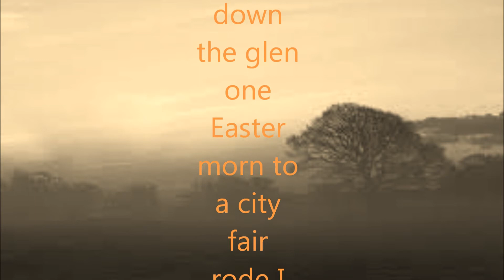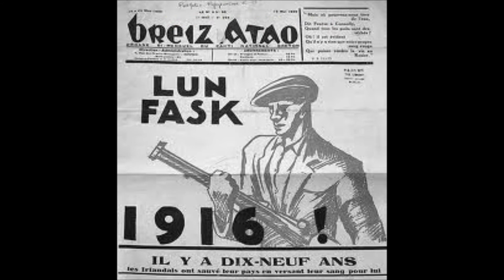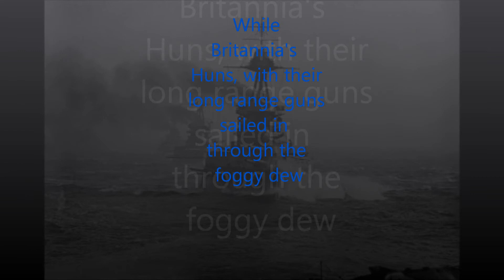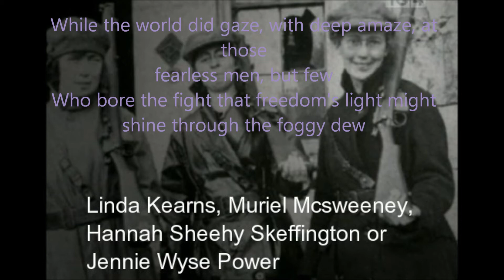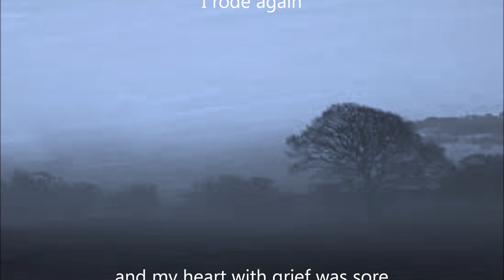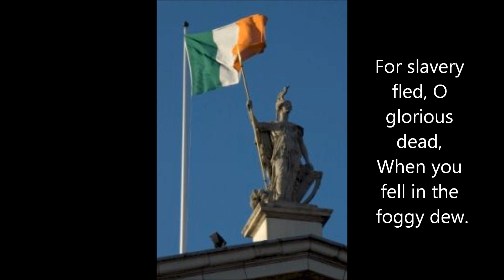Easter Rising 1916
My first video project, interpreting the song "Foggy Dew".  Photos available from historical archives and BBC production.
Music performed by The Chieftains and Sinead O'Connor.